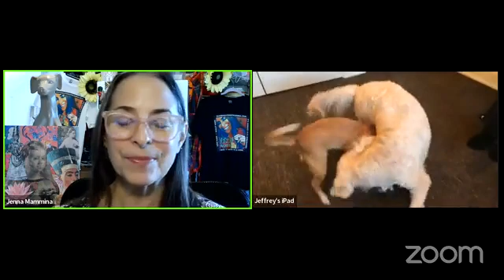02-26-22 am Saturday - Eleven Eleven with Jenna Mammina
Jeff Metzger